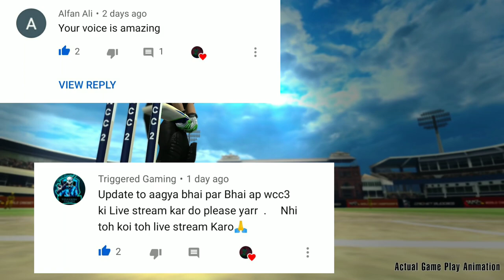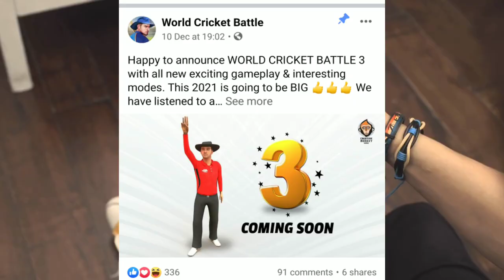BRENDNEW ANDROID CRICKET GAME DOWNLOAD 870 MB OFFICIAL